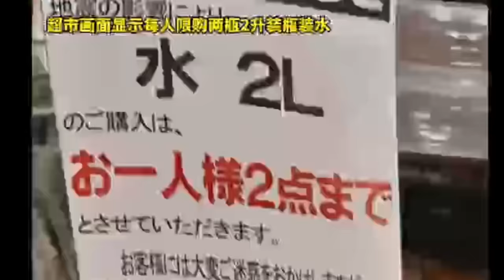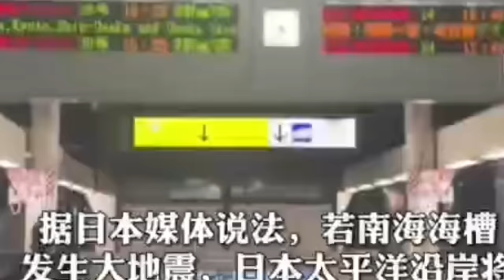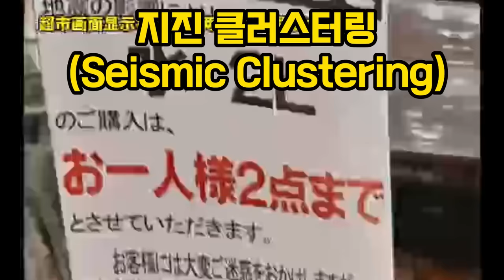3개의 태풍 몰려온다! 한국에 닥친 기상 대위기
3개의 태풍 몰려온다! 한국에 닥친 기상 대위기